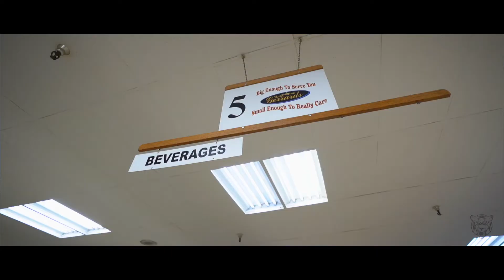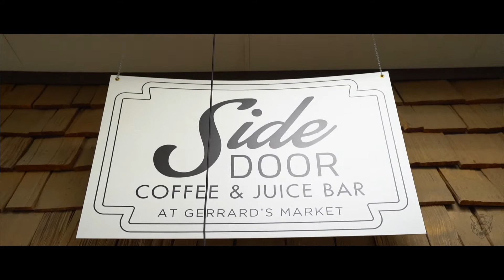Gerrads Market - Redlands CA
This is a short commercial we made for Gerrards Market in Redlands CA.